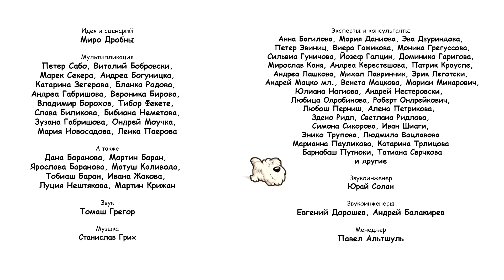14. Чужой телефон